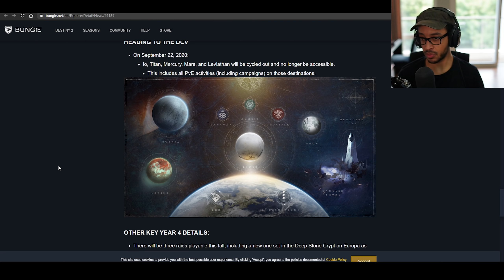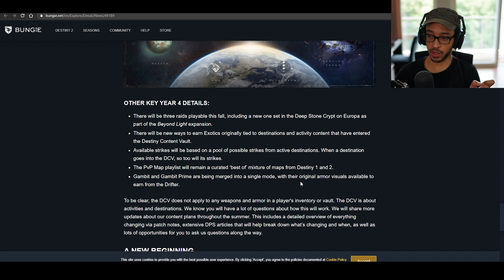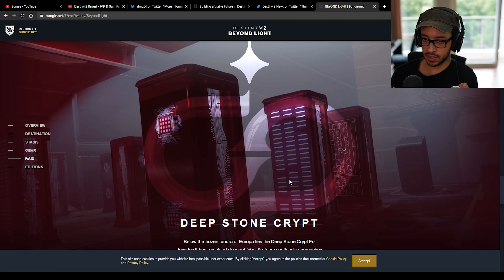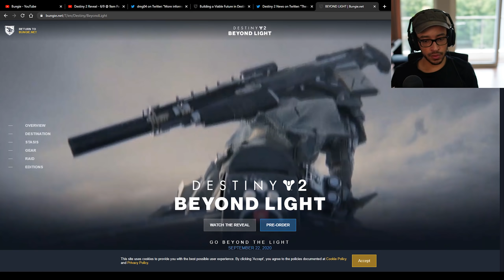Destiny 3 is Officially Cancelled... Bungie's New Plan!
So Destiny 3 is no more, let's talk about Bungie's new direction for Destiny 2

Audio mixer
Stream Deck

Breaking down and discussing the latest destiny 2 news with the announcement of destiny 2 beyond light, witch queen and lightfall expansions in place of Destiny 3. We'll go over my initial reactions to the reveal stream, thoughts on how it will work and what this means for destiny 2's future.